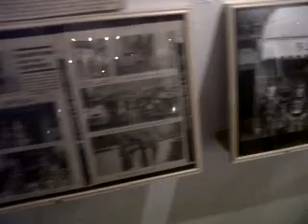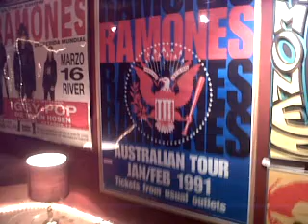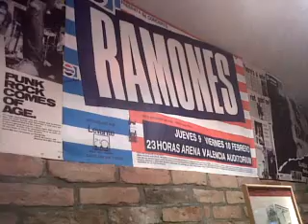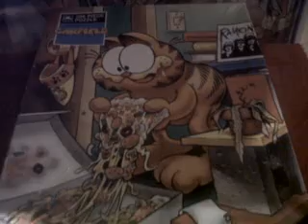Ramones Berlin Museum (August 2011)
Krausnickstrasse.